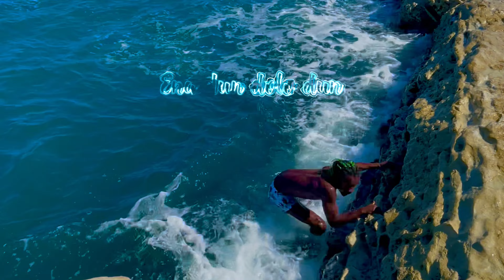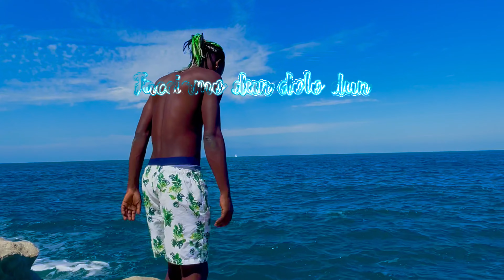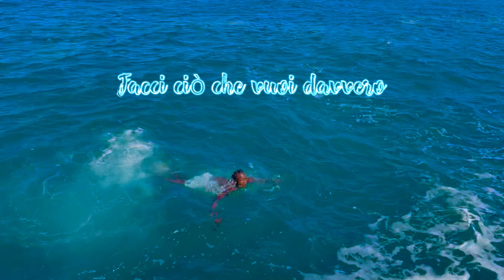$illy Gusti - Dun Dolo Dun ft @ayewlee (Official Visualizer)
Guitar By DullaBills
Cover By Letizia Orselli